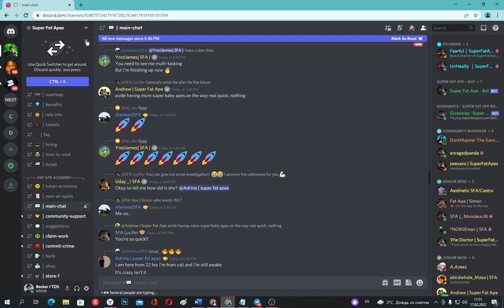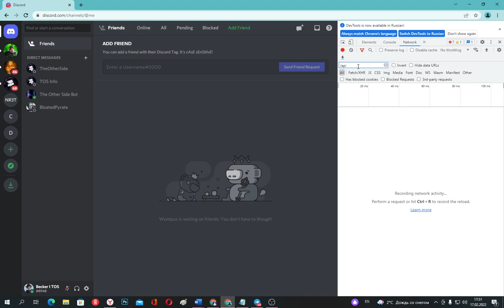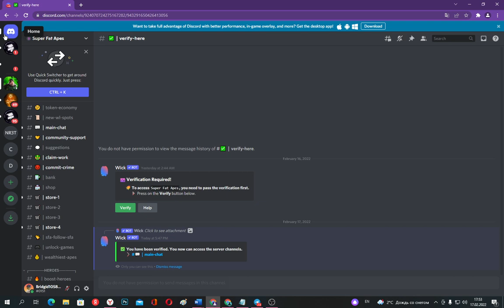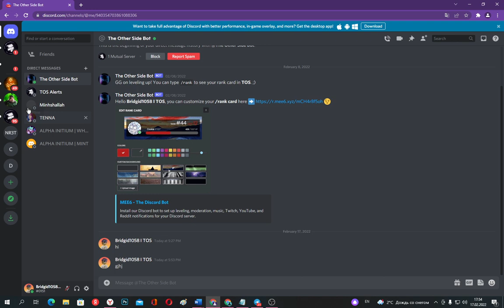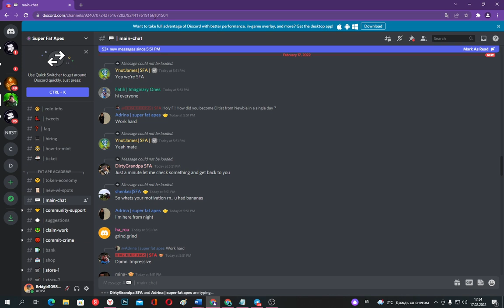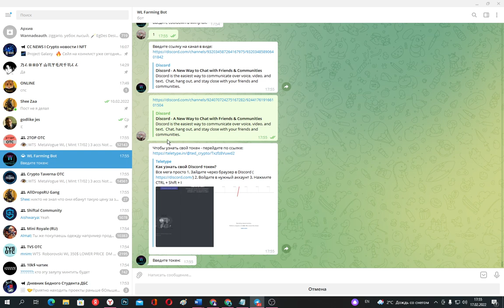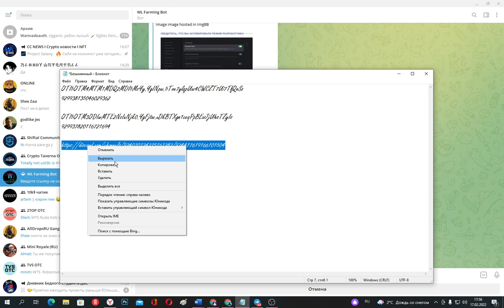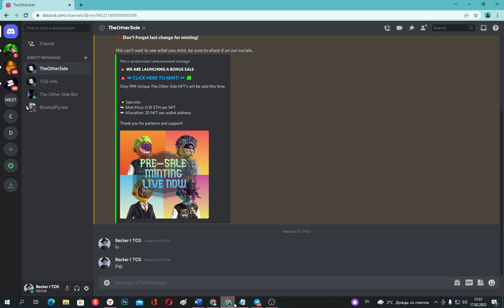Бот по вайтлистам l Whitelist bot l Топовый бот для WL — Man4ester